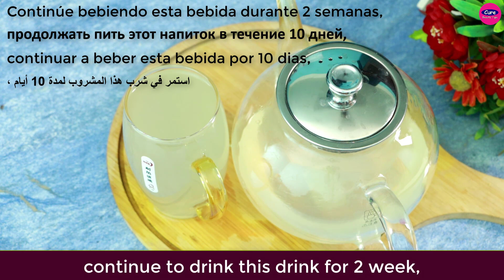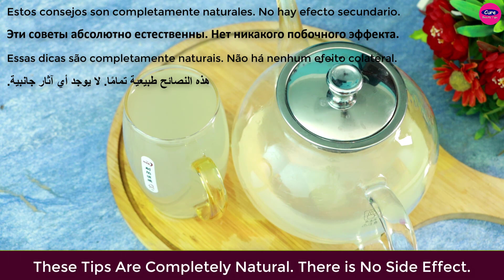Mix Ginger With Garlic~ The Secret Nobody Will Never Tell You ~ Thank Me Later